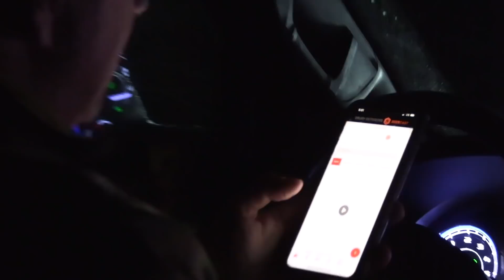In Your Face Turkey Action, Mark Drury's Snow Bird | Turkey Season 22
Picking up right where we left off, we're continuing the tune up to Turkey Season 22 by looking at three more awesome memories from the 2021 season. Kicking things off is one of the most iconic duos you could dream up, Mark Drury behind the gun and great friend Paul Butsky on the call. Mix in a snowy spring day with fired up gobblers and you've got the recipe for one of the most memorable hunts the two have ever been on together. Following the epic snow bird, Mark trades the gun for the call and Wade Robinson is the one with a tag in hand. Neither could have predicted what came next. Mark works his magic and on a string is a big Iowa gobbler working his way towards the setup. At one point, the bird is mere inches from Wade's position. Remaining undetected, he makes a perfect shot at less than 5 yards and the rest is history. Rounding out this incredible throwback is Perry Battin who has a classic morning hunt that we all dream of that results in one of longest spurred birds to date.